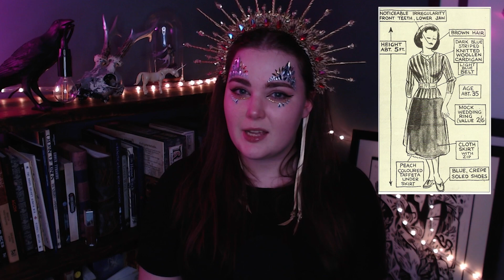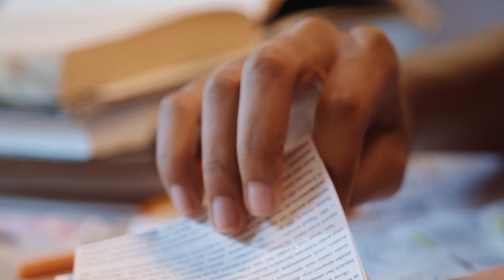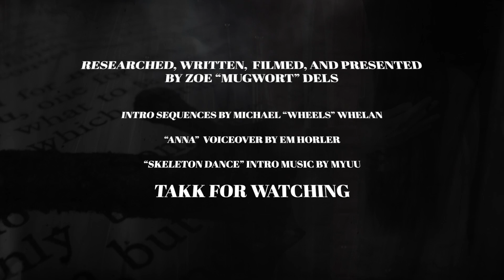THE MYSTERY OF WHO PUT BELLA IN THE WYCH ELM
Sit down, cosy up, and get your goth on with Zoe Dels as she investigates the truecrime cast of who put Bella in the wych elm, the unsolved case that has everyone guessing. From witchcraft theories to a potential link to conspirators in World War 2, Zoe dives into what happened to Bella, who put her in the wych elm, and the latest developments.